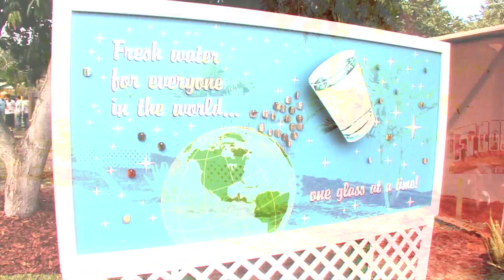My Yard Goes Disney Season 2: The Richeson Family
The Richeson Family is getting a backyard transformation inspired by Disney's Radiator Springs & Carsland attraction! Wait until you see what Brandon Johnson and the My Yard Goes Disney designers have in store for their full service race destination! Don't miss it, Sunday, August 5 at 5:30PM/4:30C on HGTV!